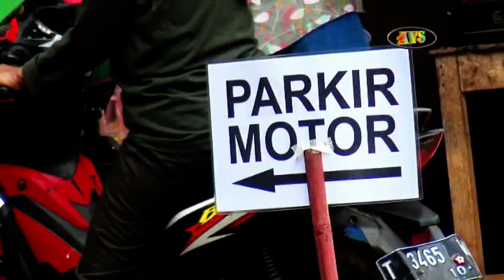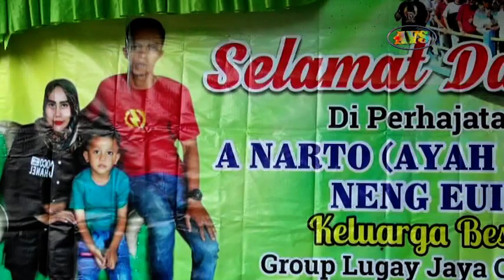PENJUG JAIPONG || Opening || CASDI GROUP || NARTO CRCS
Dok. Pehajt. Ayah Narto, Tgl 20 Maret, 2020, Kp. Caracas II, Ds. Caracas, Kalijati. Subang